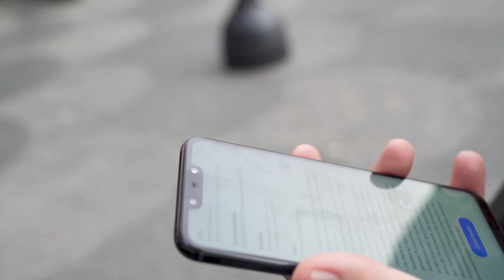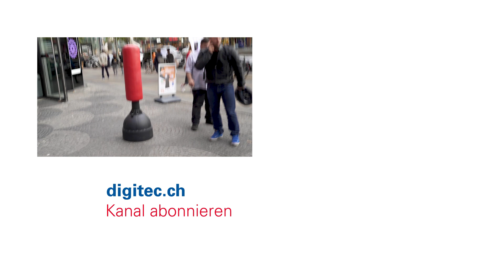Huawei Mate 20 Lite: Warum?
Huawei hat überraschend ein Phone vorgestellt. Das Phone gab es nur für Ausgewählte als Hands-on, aber Stephanie Tresch und Dominik Bärlocher haben in der Berliner Innenstadt eines gefunden.